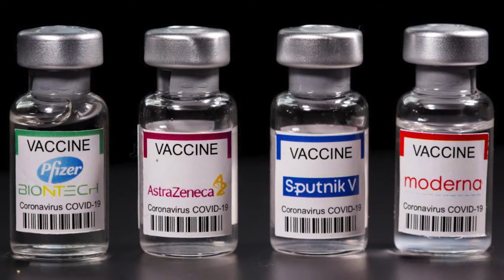JCN TV NEWS AUGUST 11TH 2021 SEG 1